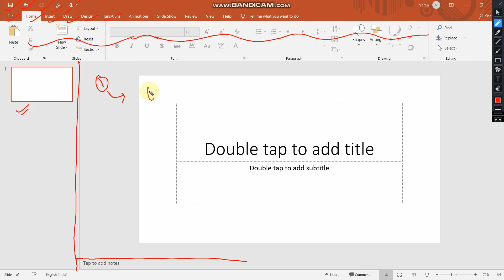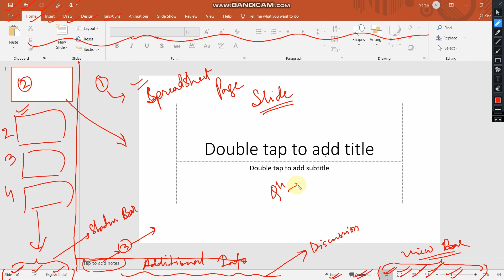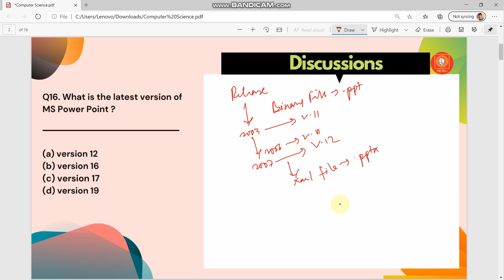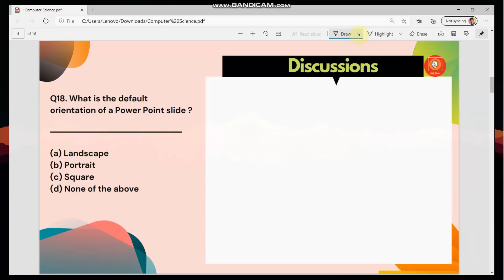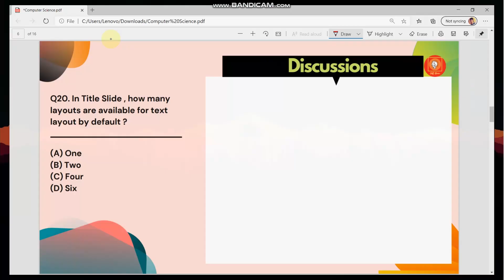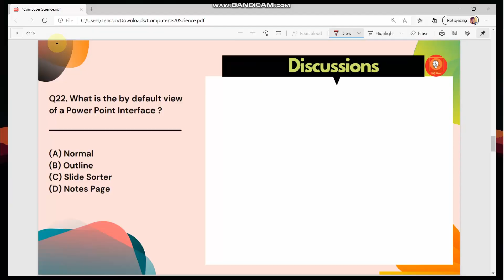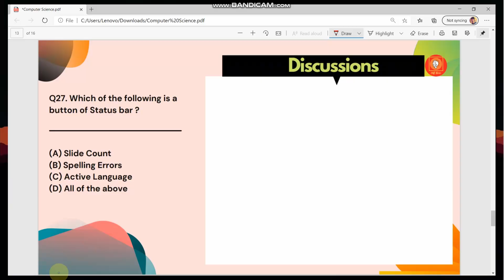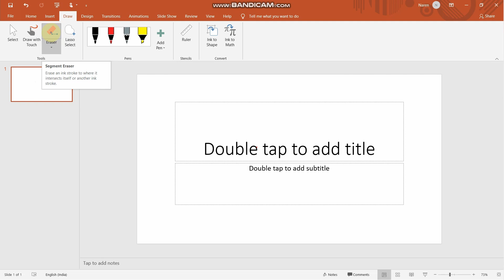Oil India Limited Question & Answer for Junior Assistant | MS Power Point | Target 500 EP-49